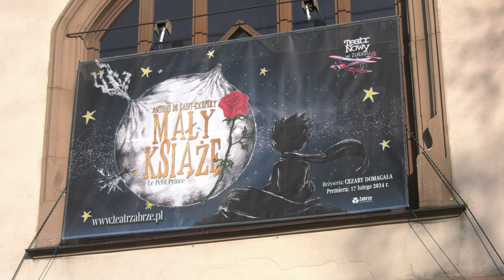Mały Książę. Premiera w teatrze Nowym w Zabrzu 14.02.2024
Po 30 latach Mały Książę wraca do Teatru Nowego w Zabrzu. W sobotę 17 lutego 2024 odbędzie się premiera inscenizacji tej słynnej baśni. Reżyseruje Cezary Domagała, który po raz kolejny podjął się próby zmierzenia się z kultowym tekstem. Przedstawienie będzie muzycznym spektaklem familijnym.